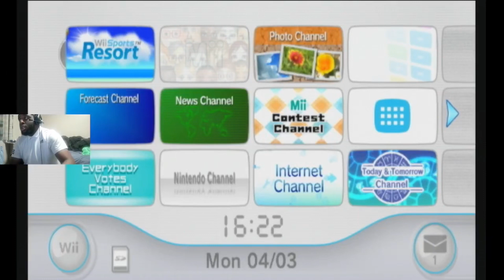i taught Lebron how to play ball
This is the first wii sports resort vid because of how the previous ones turned out bad quality on both my camera and cam link.  Audio was also delayed heavily from my gameplay so hence why i’m already in pro in this video. Anyways hope you guys enjoy this will be the road to champion basketball edition.